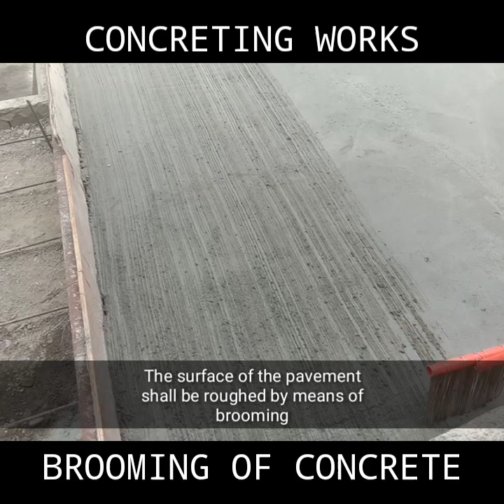Concrete Brooming Standards | Pangwawalis sa Konkreto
Brooming is to make the surface rough for slip resistance, skid resistance and upgrade the deteriorating concrete surface. 👷‍♂

brooming concrete,
brooming machine,
brooming the floor sound effect,
brooming floor,
brooming in telugu,
brooming in curling,
brooming in dream,
brooming ice sport,
brooming meaning in english,
brooming mop,
brooming of concrete,
power brooming,
concrete jungle,
concrete mixer,
concrete sam,
concrete house,
concrete angel,
concrete genie,
concrete column,
concrete poppy,
concrete angel karaoke,
concrete and abstract nouns,
concrete angel cover,
concrete as it is,
concrete aquarium,
concrete art,
concrete angel music video,
a concrete block of mass 225 kg,
a concrete bridge is designed with an arch in the shape of a parabola,
a concrete slab,
a concrete jungle,
a concrete bridge over a river has an underside,
a concrete floor,
a concrete pond,
a concrete column is reinforced with,
concrete bathtub,
concrete boom pump,
concrete beat,
concrete beam,
concrete bench,
concrete batching plant,
concrete battleship,
concrete biogas digester,
bun b concrete,
max b concrete jungle,
plan b concrete jungle,
bun b concrete instrumental,
bdash and concrete,
b twist on concrete,
caroline concrete b,
b&q concrete,
concrete cutter,
concrete ceiling,
concrete canopy,
concrete chair,
concrete cylinder test,
concrete cutter machine,
concrete countertop,
h&c concrete stain,
p.c.c concrete ratio,
h&c concrete,
h&c concrete sealer,
r m c concrete,
p c c concrete,
h&c concrete resurfacer,
c&c concrete pumping,
concrete design,
concrete door jamb,
concrete drill bit,
concrete door frame,
concrete diy,
concrete drill,
concrete door,
concrete dining table,
d minor concrete pillow,
d rose 1 concrete,
d minor concrete pillow lyrics,
d rose concrete,
concrete yxng d,
d minor concrete pillow agt,
d berry concrete,
d.i.y concrete fingerboard bowl,
concrete epoxy,
concrete epoxy crack repair,
concrete epoxy repair,
concrete effect,
concrete epoxy injection,
concrete epoxy for cracks,
concrete engineering,
concrete evidence a fixer upper mystery full movie,
eazy e concrete,
e town concrete,
e town concrete mandibles,
e town concrete so many night,
e town concrete time 2 shine,
e town concrete live,
e town concrete full album,
e 40 concrete,
concrete fence,
concrete fish pond,
concrete flooring,
concrete finish,
concrete fingerboard park,
concrete fence foundation,
concrete fence post,
concrete foundation,
f'c concrete,
s&f concrete,
concrete gutter,
concrete grinding,
concrete genie review,
concrete genie ps4,
concrete grinder,
concrete garden bench,
concrete gutter installation,
warren g concrete streets,
g baby concrete jungle,
concrete gbaby,
g bolt concrete anchor,
concrete song,
concrete house design,
concrete hamba,
concrete hole saw,
concrete house minecraft,
concrete house construction,
concrete house tour,
concrete hollow block,
h concrete fence post,
h concrete blocks,
h&c concrete sealer wet look,
h&c concrete sealer solid color,
h&c concrete ready,
concrete ideas,
concrete in minecraft,
concrete interior design,
concrete island,
concrete innovation,
concrete in water,
concrete in vacuum,
concrete i beam,
concrete jungle bob marley,
concrete jungle wet dream tomato,
concrete jungle lyrics,
concrete jamb,
concrete jungle game,
concrete jungle karaoke,
concrete jungle live,
c&j concrete,
j dilla concrete eyes,
j bolts in concrete,
j stalin concrete jungle,
concrete v ditch,
j bolts for concrete anchoring,
j ring concrete test,
j g ballard concrete island,
concrete kitchen,
concrete kitchen sink,
concrete koi pond,
concrete kalan,
concrete kitchen cabinets,
concrete kitchen table,
concrete kids,
concrete kitchen design,
karma k concrete bars,
k-form concrete shuttering,
concrete laundry sink,
concrete lamp,
concrete lababo,
concrete ladder,
concrete landscape,
concrete leveling machine,
concrete ledge,
concrete lift,
p.a.l. concrete rage,
l shaped concrete countertops,
l box test concrete,
l&t concrete mixers,
l&t concrete ready mix rate,
l shape concrete,
concrete mix,
concrete mixer truck,
concrete mini house,
concrete mixer plant,
concrete minecraft,
concrete mix ratio,
concrete mix design,
texas a&m concrete,
70 m concrete pump,
m 25 concrete mix ratio,
m 15 concrete ratio,
m 25 grade concrete,
m sand concrete,
m 15 concrete mix design,
concrete m cube calculation,
concrete neutralizer,
concrete nails,
concrete nail gun,
concrete noun,
concrete nailer,
concrete new york,
concrete noun song,
concrete no oxygen,
concrete overlay,
concrete oven,
concrete over concrete,
concrete overlay epic custom basketball court,
concrete operational vs formal operational examples,
concrete outdoor bench,
concrete or wood house,
concrete over tiles,
paddy o concrete,
double o concrete jungle,
concrete angel john o'callaghan remix,
o'reilly concrete,
concrete pump,
concrete post,
concrete pond,
concrete planter,
concrete pump truck,
concrete pillow,
concrete pot,
p trap in concrete slab,
concrete quality control,